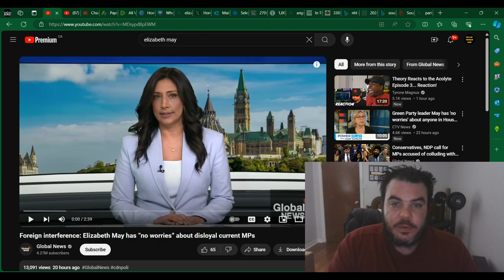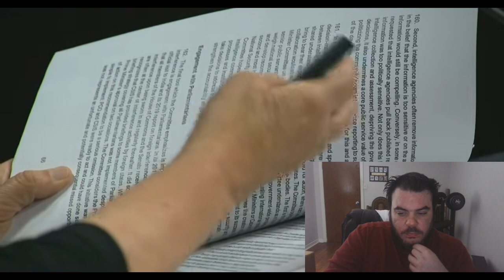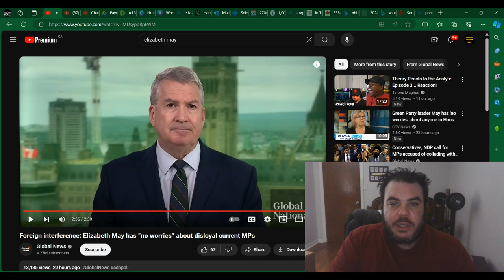Elizabeth May: CANADIANS have NOTHING to worry about